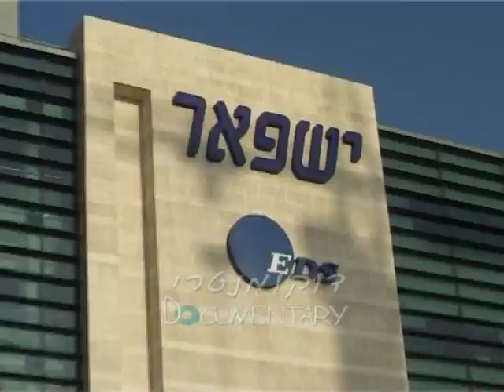brimag soni for web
סרטון קידום מכירות ברימאג